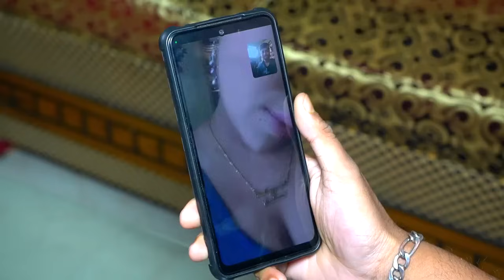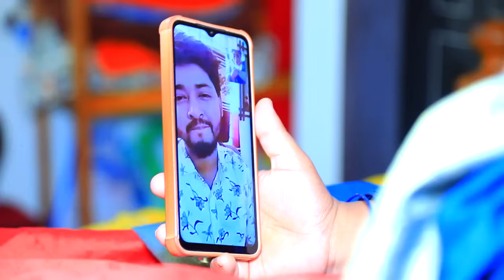ইমো কলে টাকা ইনকাম | Motivation Gold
আমাদের চ্যানেলের ভিডিও গুলো আমাদের নিজেস্ব,কেউ উক্ত ভিডিও ইউটিউব বা অন্য কোন সামাজিক প্লাটফরমে ব্যবহার করা থেকে বিরত থাকুন । ধন্যবাদ ।

The videos of our channel are our own, please refrain from using the video on YouTube or any other social platform. thank you